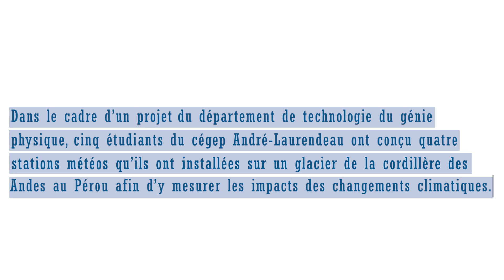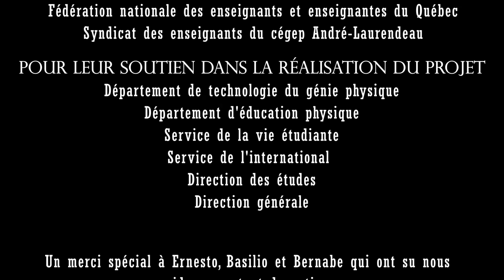Expédition scientifique : les derniers glaciers du Perú